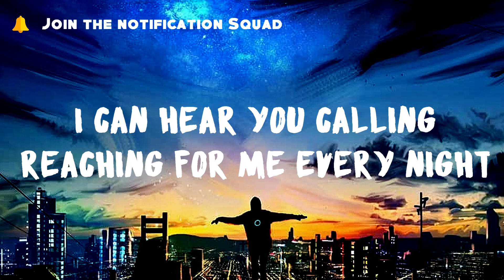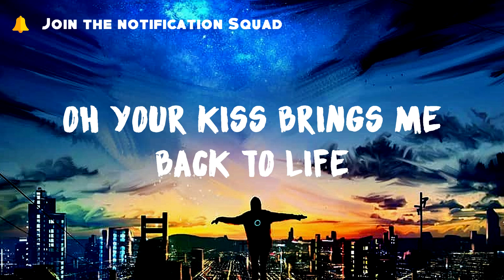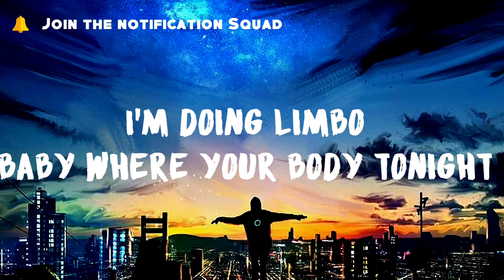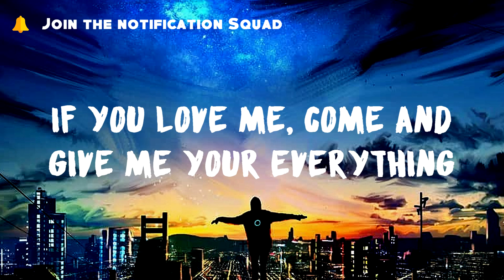Alexandra Stan - Give Me Your Everything (Lyrics)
Don't dash my love

Lyrics:
I can't stop, sleep, and walking in, underneath the moonlight
I can hear you calling reaching for me every night
I'm yours, you're mine
Oh your kiss me brings me back to life
Oh no no no
If you're still thinking about me

Don't you be so hard on me
If you love me, come and give me your everything

Look out when we're touching underneath the sky light
Electric can't control it
Cause your body feels so right

I'm doing limbo
Your body is my temple
I'm doing limbo
Baby where your body tonight
I'm doing limbo
Oh oh oh
I'm doing limbo